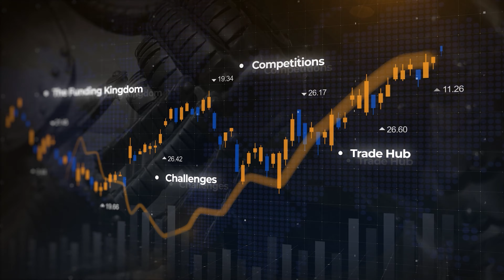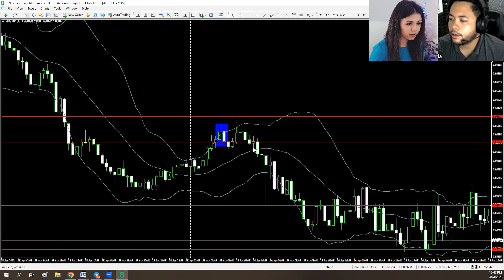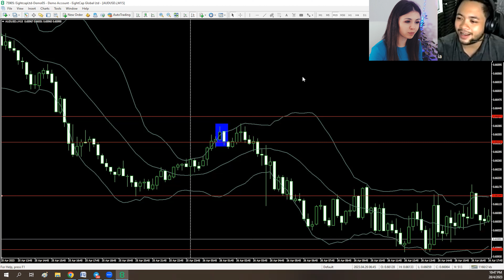Traveling the World Debt-Free: How I Bounced Back in 2 Years | TFT Interview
Join us in this insightful interview with Ahmad Ariffin!

Join TFT today, prove your skills, and earn based on your performance and results.

Today's interview features a conversation between Ana and Ahmad, a TFT member with 12 years of experience in trading. Ahmad shares some of his experiences and breaks down his 12-year journey to profitable simulated trading. Ahmad also shares some of the struggles he's faced and how he overcame them.

As the conversation continues, Ahmad gives an intimate breakdown of his strategy, gives advice to new traders, and explains how a strict dedication to your field is necessary for growth.

Join Ana and Ahmad as they delve into his story, uncovering the successes and failures that built Ahmad into the success he is today. We hope you find motivation and encouragement in Ahmad's message of dedication, focus, and self-accountability. We truly hope you enjoy this great interview!